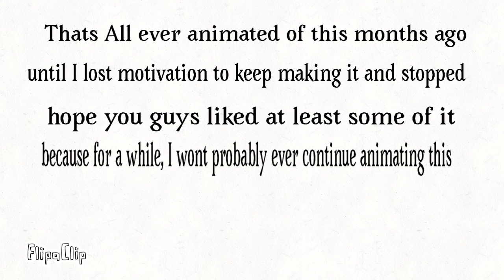Other Friends Attempted Reanimation | Steven Universe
Yeah l stopped on this there were just too many frames to do

FlipaClip
Iphone5s with fingers
24 FPS